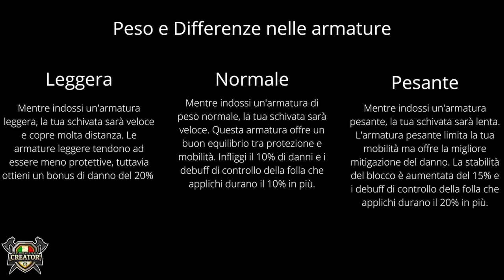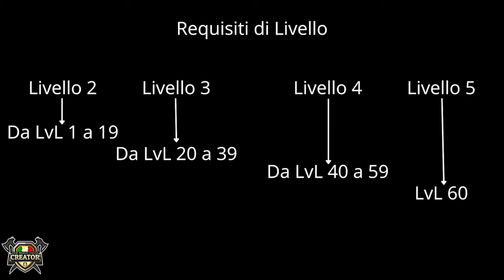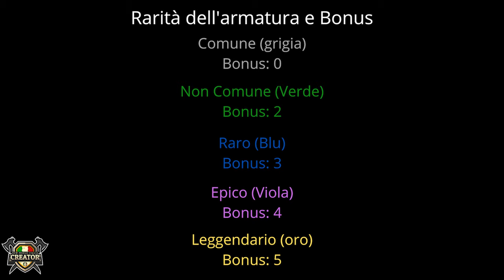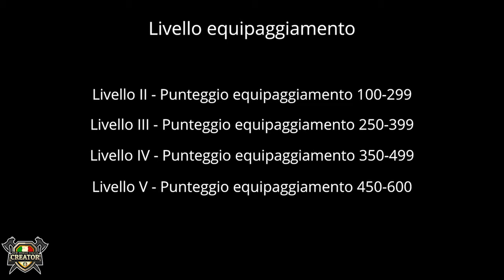New World - Guida per principianti, Armor come funzionano? (Alpha)